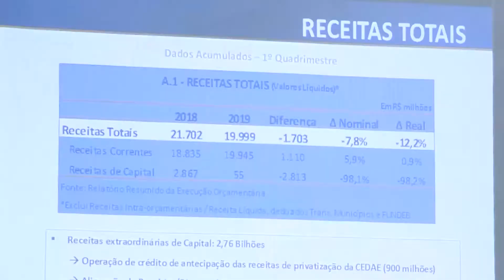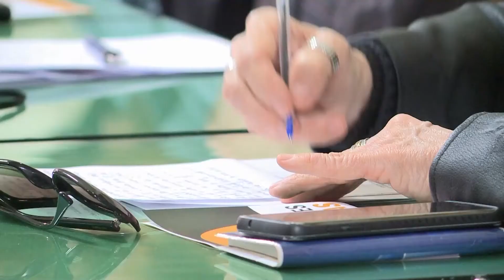Alerj Revista - 24e25/08/2019 (bloco 2)